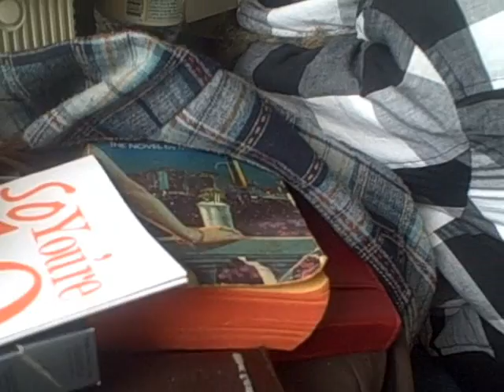Court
This unpleasantness is over.